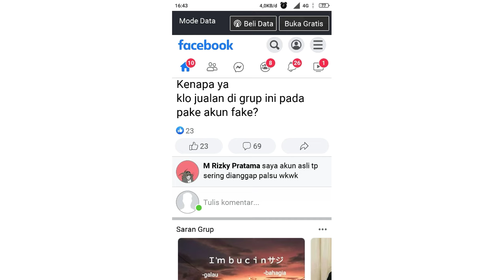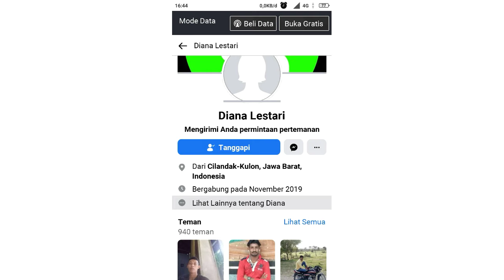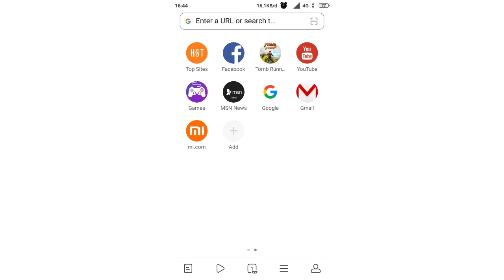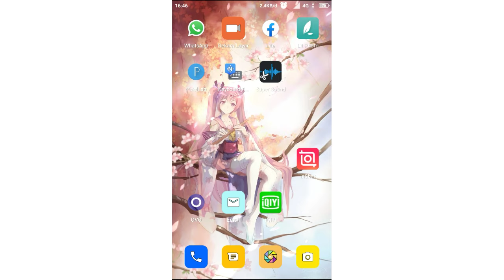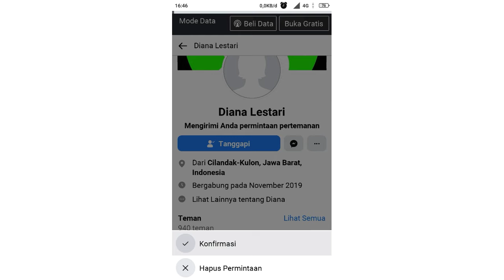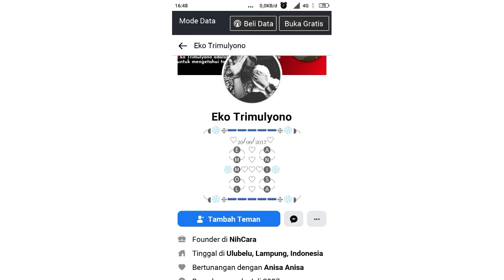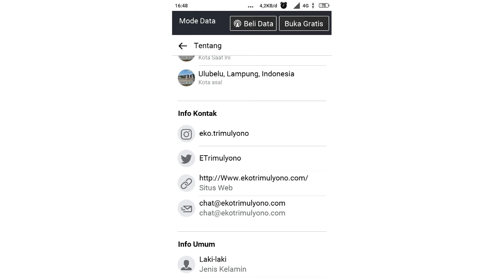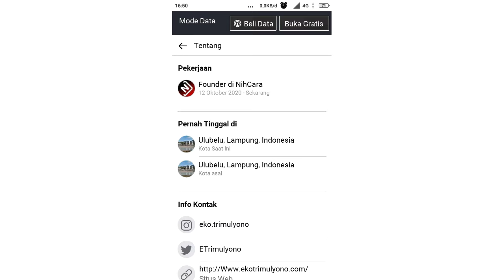Cara Melihat Email Facebook 0r4ng L4in Dengan Cepat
Hampir setiap orang memiliki akun FB yang terdaftar dengan email. Tapi, nggak sedikit pula yang lupa dengan email tersebut, nah video ini menjelaskan tentang cara melihat email facebook orang lain ataupun email sendiri dari akun lain dengan mudah.

Tapi buat kalian yang sedang mencari cara melihat email Facebook orang lain yang disembunyikan akan lebih cocok jika kalian mencari cara mengetahui email fb orang lain lewat Termux.

Karena dengan cara mengetahui email FB lewat hp menggunakan termux akan jauh lebih praktis dan terlihat dengan jelas alamat emailnya.

Sedangkan tutorial ini menggunakan username fb orang lain itu untuk mendapatkan alamat email orang lain tersebut yang di privasi.

Namun sayangnya ini tidak bisa untuk mengetahui email yang tersembunyi tanda bintang di Android loh ya, dan untuk lebih jelasnya silahkan simak baik-baik penjelasannya.

Penutup

Jadi pelajari cara melihat email facebook orang lain ini untuk digunakan dengan tujuan positif ya. Jangan untuk ngerjain orang lain.